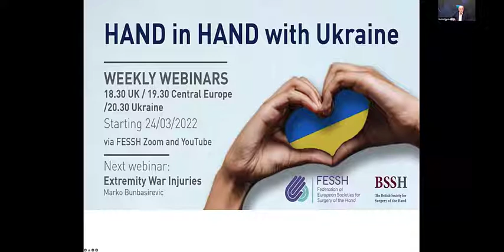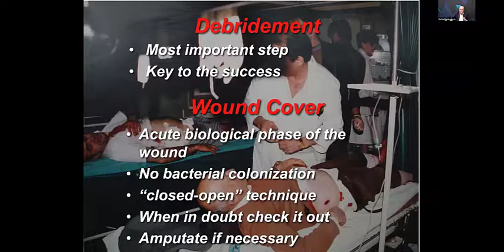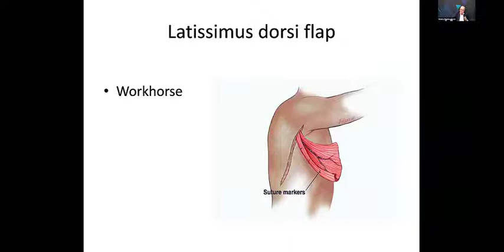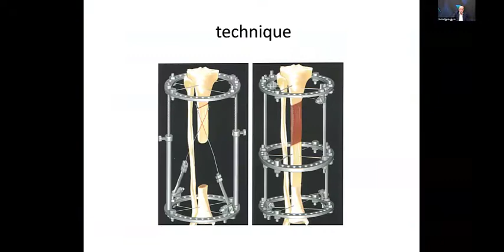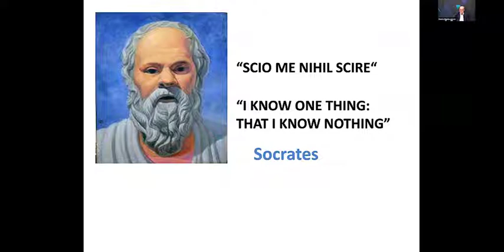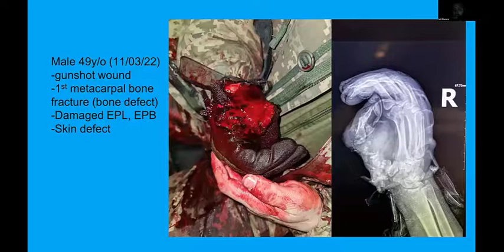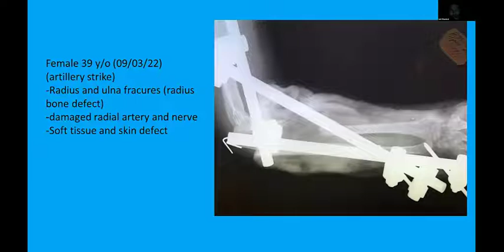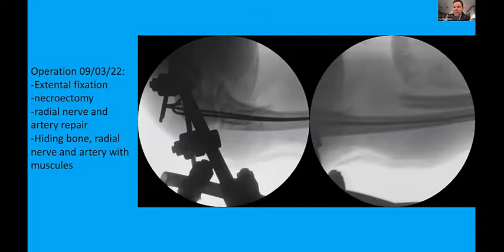Ukraine extremity blast injuries webinar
Hand in Hand with Ukraine
Weekly Webinar
Marko Bunbasirevic
24/03/2022
18.30 UK